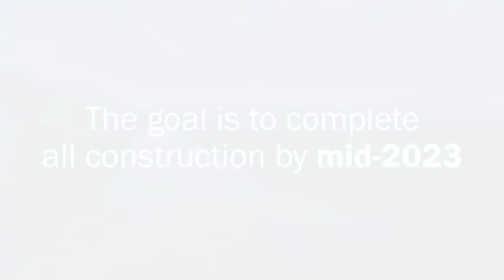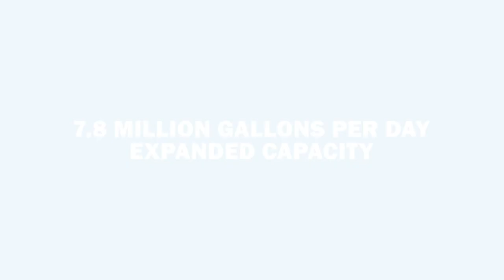Alliance Water Phase 1A Booster Pump Station Ribbon Cutting